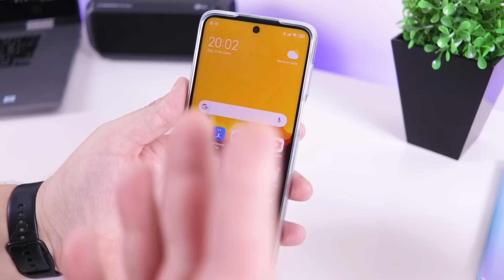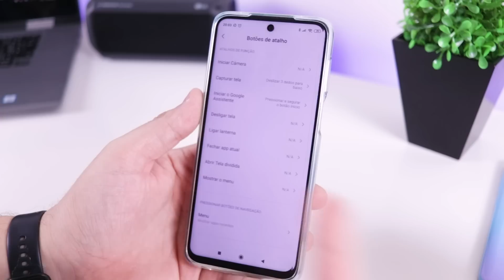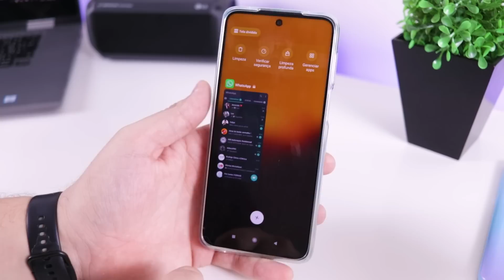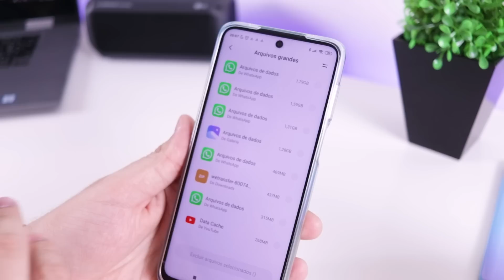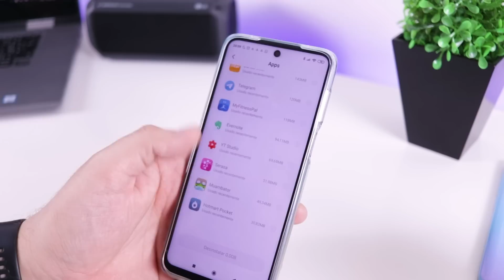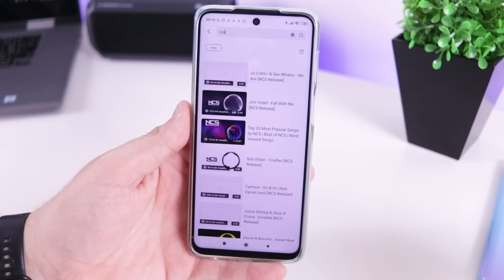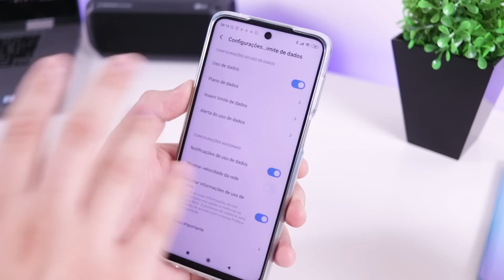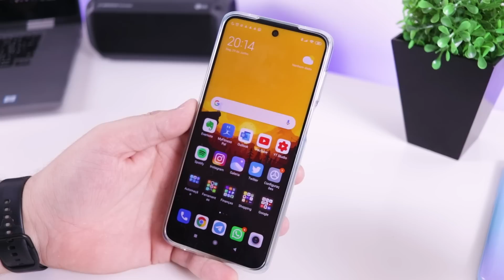AS FUNÇÕES INDISPENSÁVEIS QUE GOSTO DE USAR NA MIUI 11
A MIUI 11 traz muitas funções e neste vídeo vou te mostrar todas as que eu utilizo e que não deixo de lado no meu dia a dia.